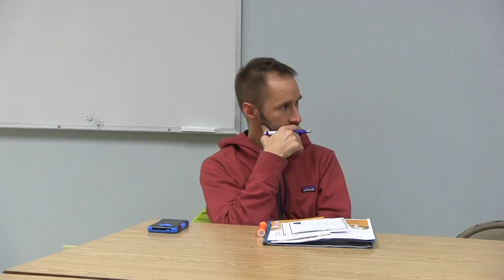Putney Voter Forum: 10/23/14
Windham 4 Rep Mike Mrowicki is joined by district mate Rep. David Deen as he hosts this voter forum at the Putney firehouse to discuss the top 2014 election issues and urge residents to get and vote even for some of the states uncontested races.